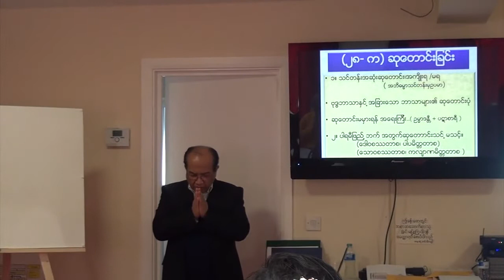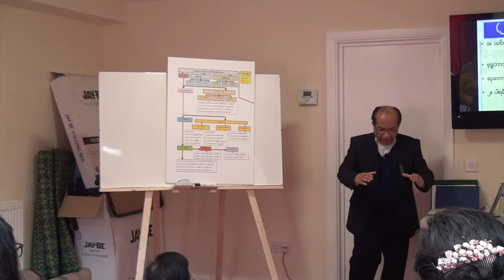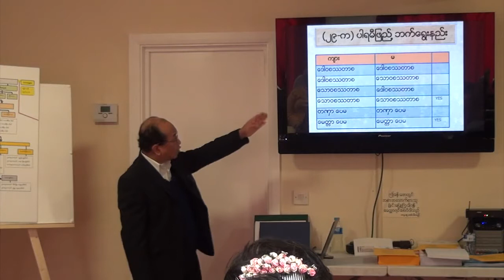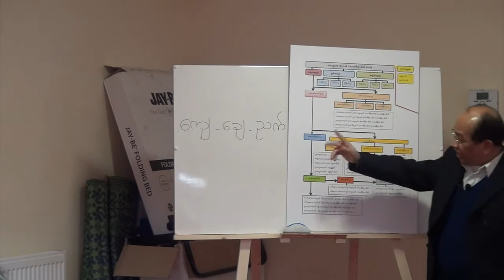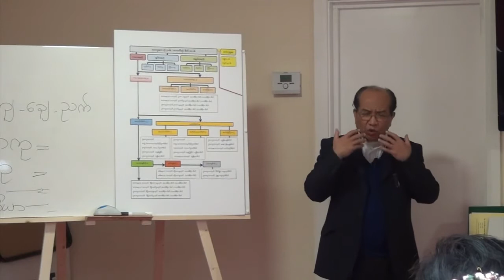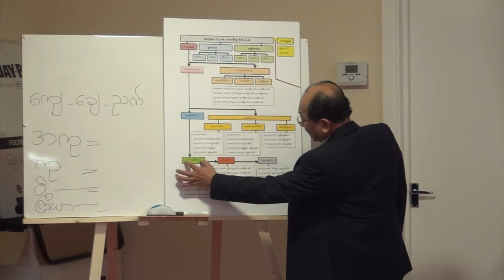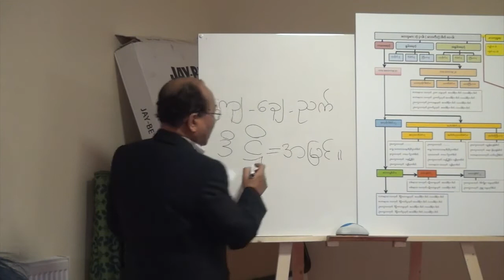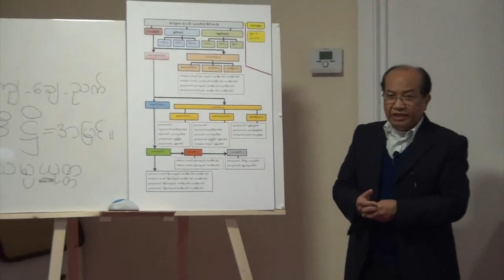Section 5A - Applied Abhidhamma in Daily Life - Dr Than Htun Wai